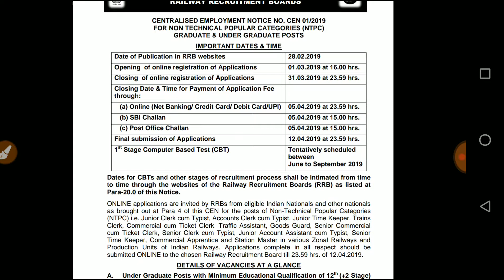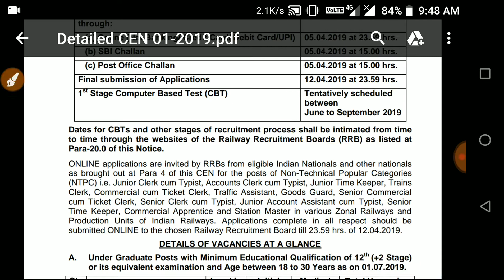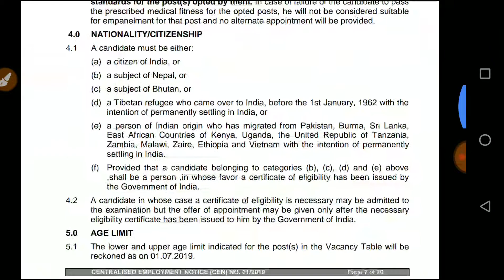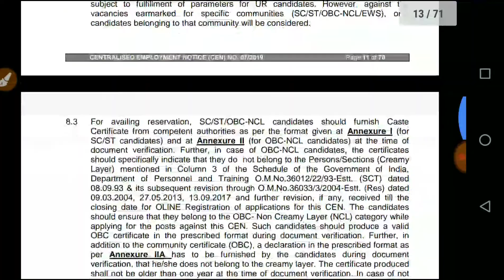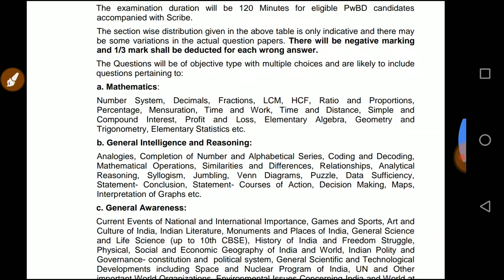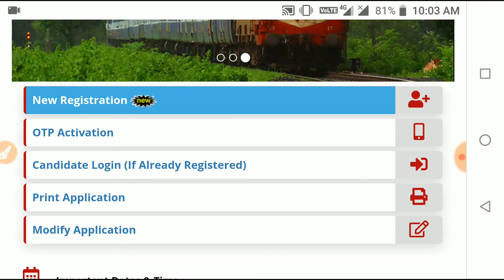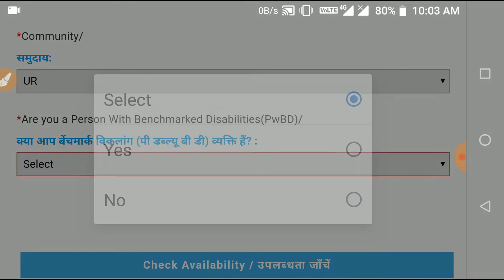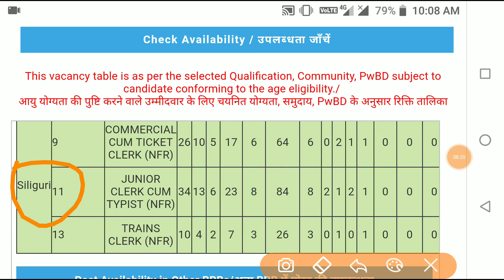Rrb Ntpc recruitment 2019 (non technical popular category ) full details | ut guide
Ntpc non technical popular category recruitment 2019
Full details ..how to apply online guide
12th/graduation passed candidates can be apply this posts
Rrb zone wise apply online